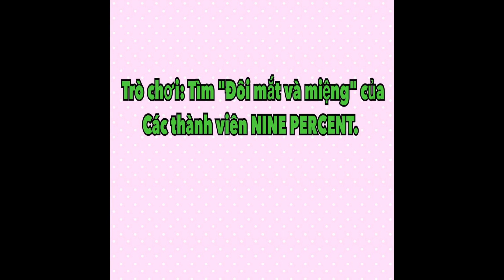[ GAME - NINE PERCENT ] Thử vào cùng chơi trò chơi về NINE PERCENT nha.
[ GAME - NINE PERCENT ] nhỏ
Thử vào cùng chơi trò chơi về NINE PERCENT nha mn..